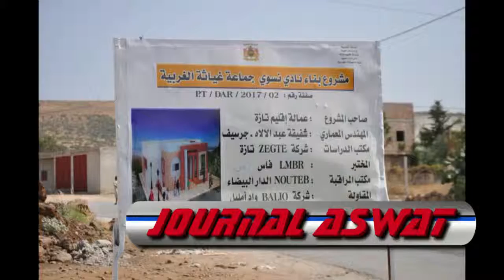الرئيس السابق لغياثة الغربية في قفص الاتهام